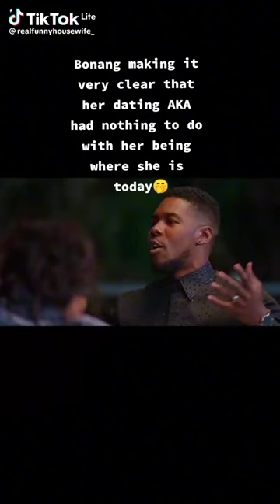The angry Bonang Matheba talking about her relationship with AKA